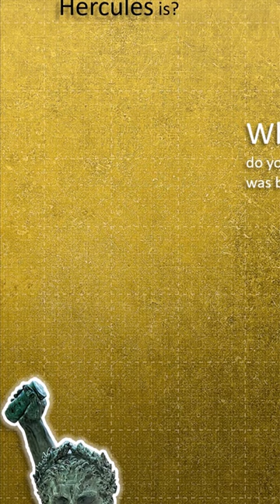The Mythical Birthplace of Hercules: The Magnificent Palace of Tiryns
Tiryns: A Timeless Wonder of Ancient Greece

Nestled in the heart of the Argolid region, the ancient palace of Tiryns stands as a testament to the architectural prowess of the Mycenaean civilization. Built with massive stone blocks, its cyclopean walls evoke a sense of grandeur and strength that has withstood the test of time.

The layout of Tiryns reveals a strategic design, featuring a complex network of corridors, rooms, and courtyards. The impressive megaron, a central hall adorned with intricate frescoes and columns, served as the focal point of the palace, symbolizing power and authority.

Tiryns' architectural ingenuity is evident in its advanced engineering techniques, including the use of corbelled arches and vaulted ceilings. The palace's strategic location atop a hill provided both defense and a commanding view of the surrounding landscape.

As one explores the ruins of Tiryns, one cannot help but be transported back in time to an era of myth and legend, where heroes walked among gods. The enduring legacy of Tiryns serves as a reminder of the rich cultural heritage of ancient Greece and the remarkable achievements of its architects and builders.